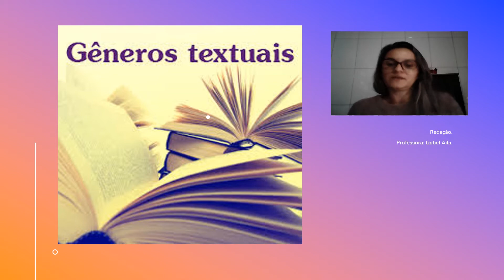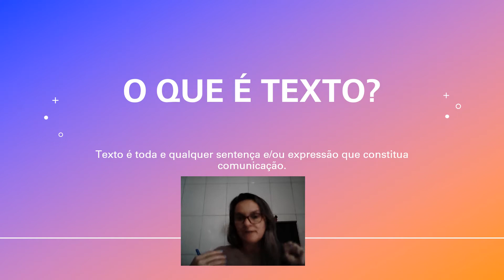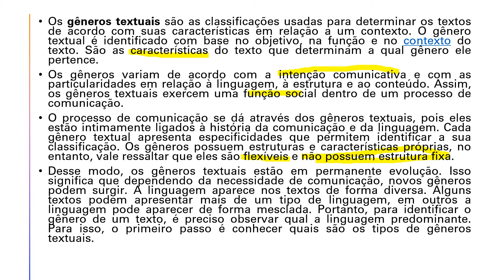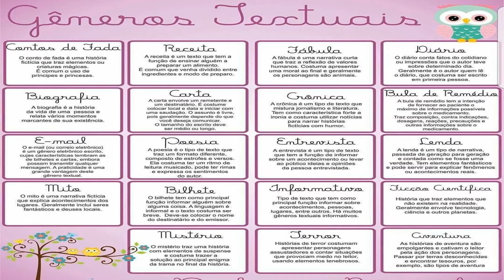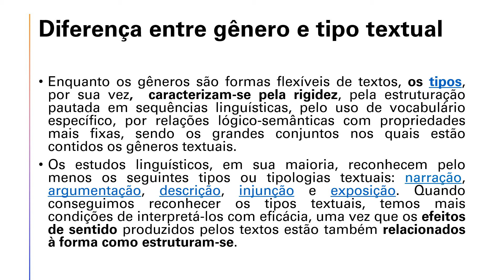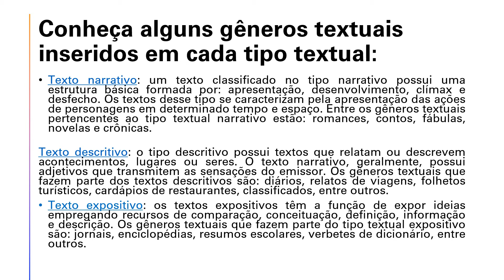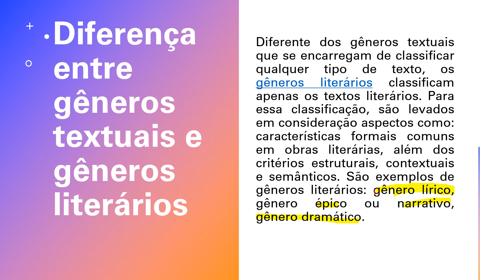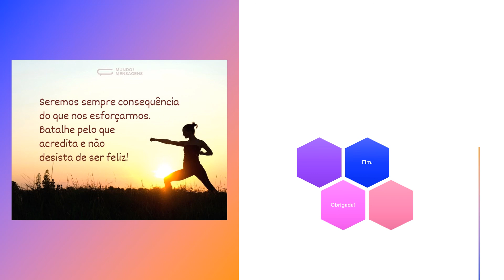REDAÇÃO - GÊNERO TEXTUAL - 1ª SÉRIE - 25/06/2020.